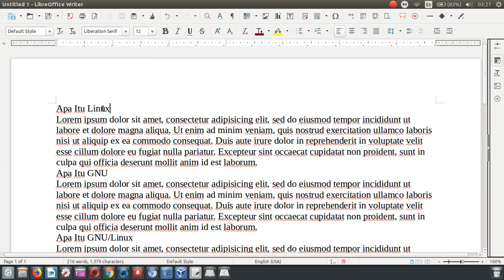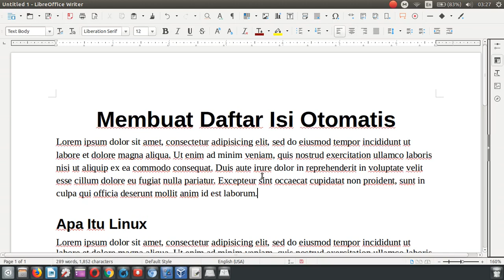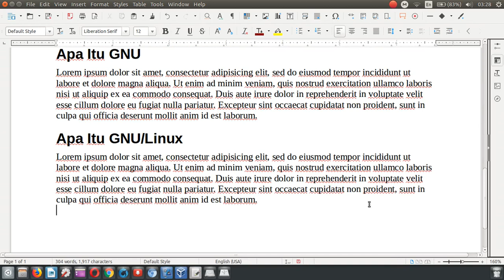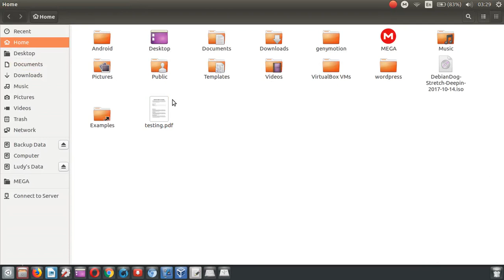Belajar LibreOffice Pemula - Membuat Daftar Isi Otomatis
LibreOffice adalah software perkantoran open source sebagai alternatif terbaik dari microsoft office.
Pada video ini kita akan belajar cara membuat daftar isi otomatis menggunakan libreofice writer.

download softwarenya gratis

semoga bermanfaat...